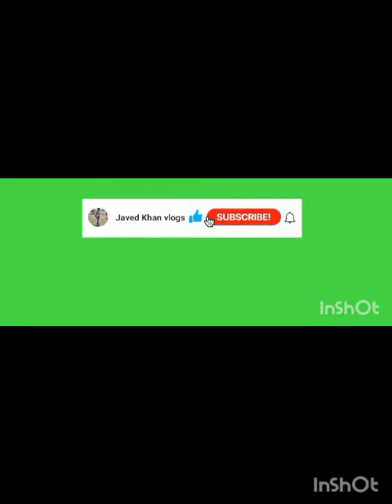Penguins sliding over ice🏔️🐧